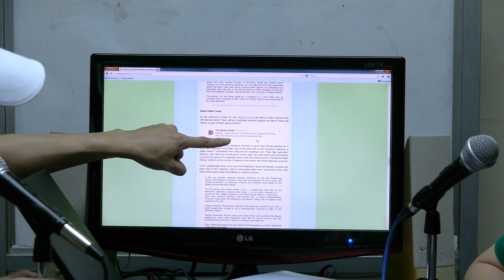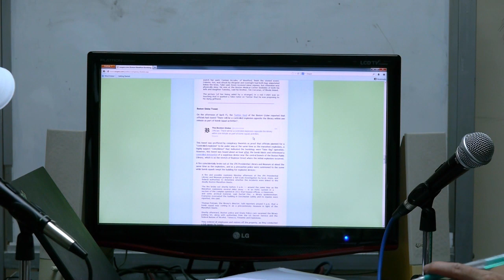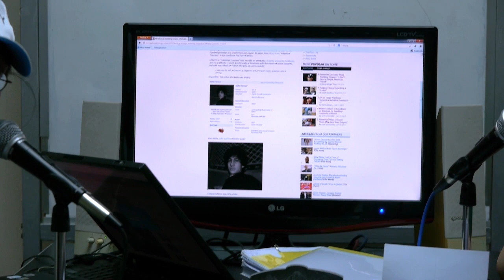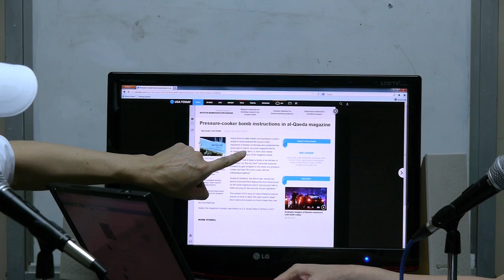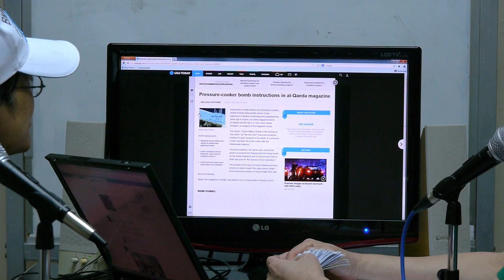神祕之夜: 波士頓大逃殺 (片中內容切勿模仿) (中)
神祕之夜 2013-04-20 波士頓大逃殺 (片中內容切勿模仿)